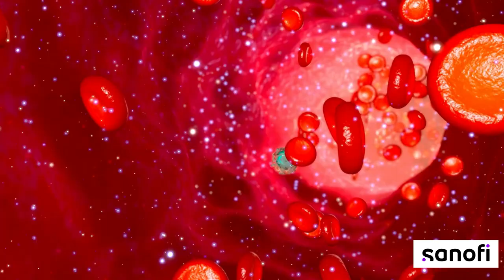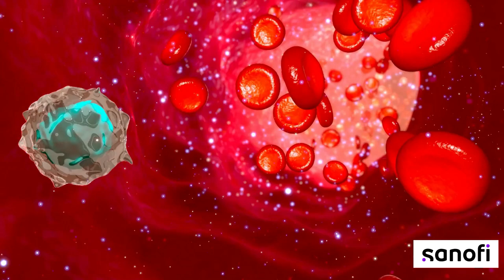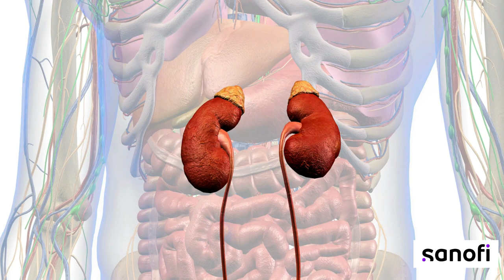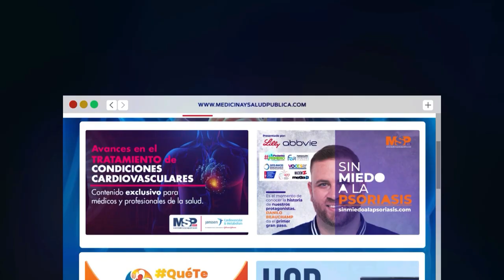EspecialMSP I La diabetes y el rol de la insulina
EspecialMSP I La insulina cumple un rol fundamental en la salud de los pacientes con Diabetes, que requieren el medicamento y para hablarte de eso, se conecta contigo el Dr. José García Mateo, pasado presidente de la Sociedad Puertorriqueña de Endocrinología y Diabetología (SPED), quien dará mayores detalles e información.